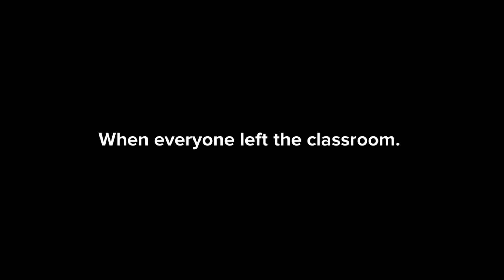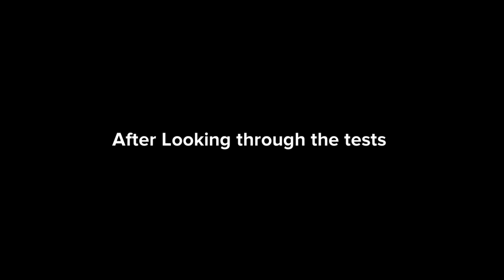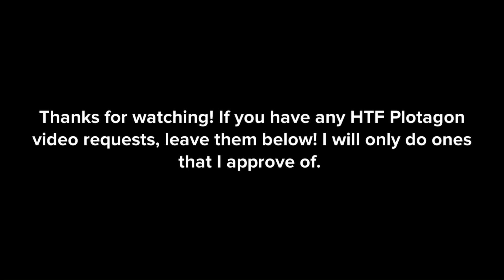Nutty Cheats on the Test/Detention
Nutty switches him and Flaky’s test papers so he can get a good score